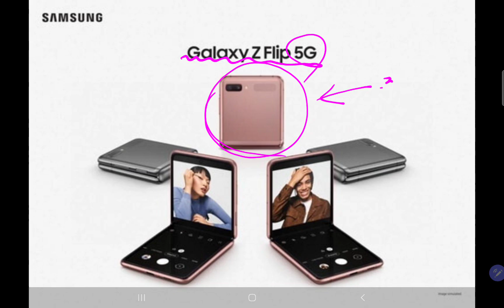삼성전자 10년만에 스마트폰 전략 바뀐다!! 대박치자 폴더블폰!!